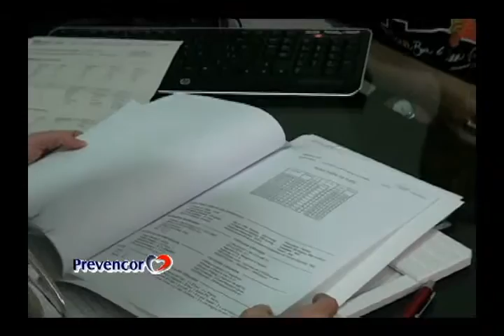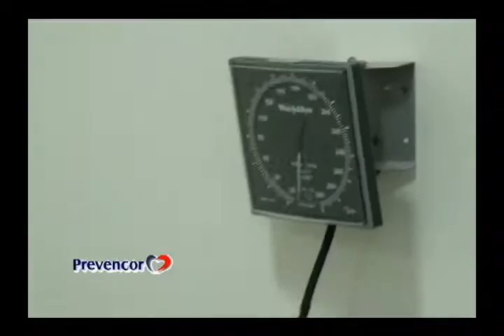Desafio de Verão 2011: Segunda Semana (Bloco 02)